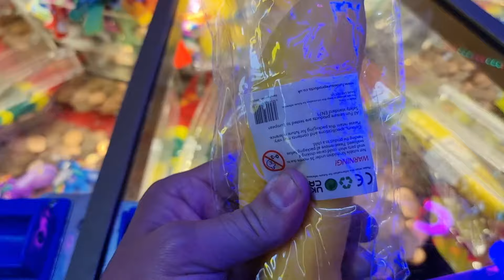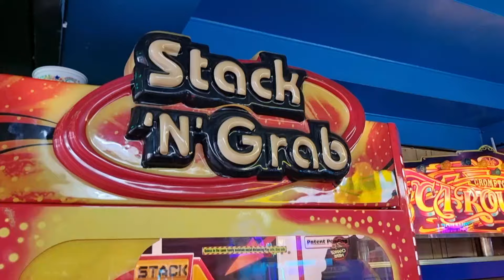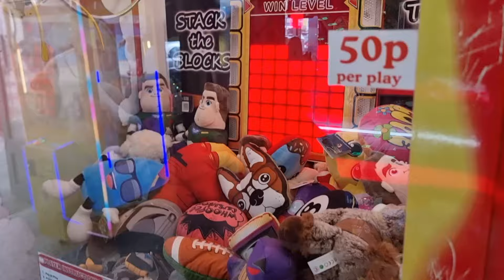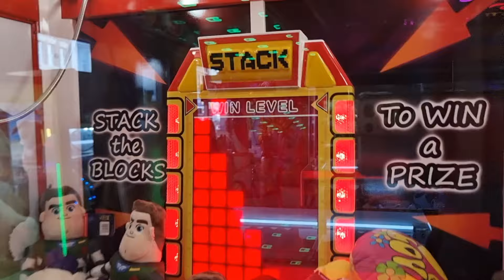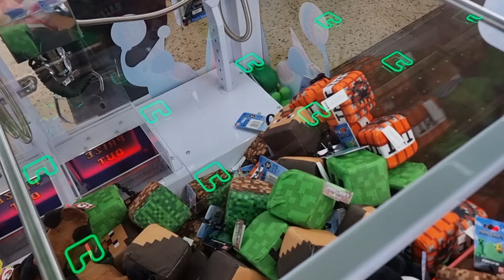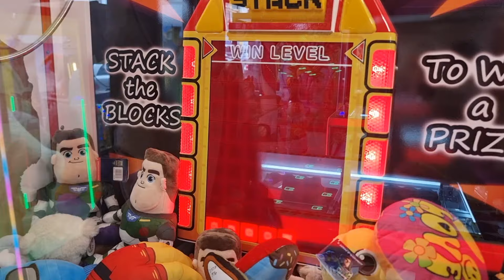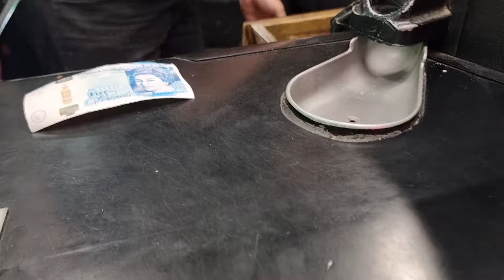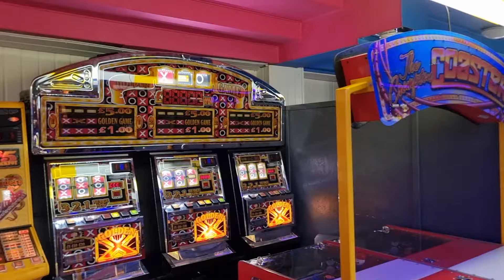fastest 2p pushers win ever.1k subscribers giveaway watch to find out how to win win win.Arcade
JOIN US EVERY WEEK FOR ARCADE AMUSEMENTS VIDEOS.
This is not your normal scream at the camera arcade videos, we are just a UK family who enjoys fun things in life, and we are taking you along with us, so if you enjoyed the video please subscribe its free and every sub is appreciated. Thanks Greg n family x

(Give this a watch. its funny)

join us every week as we play arcade n amusements around the UK and Europe Seaside / Holiday resorts. 2p pushers, claw machines, collecting tickets and much more!